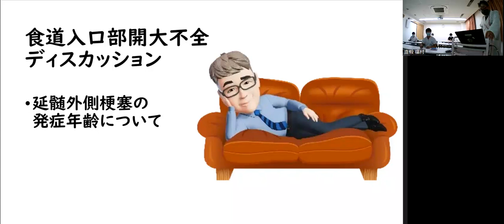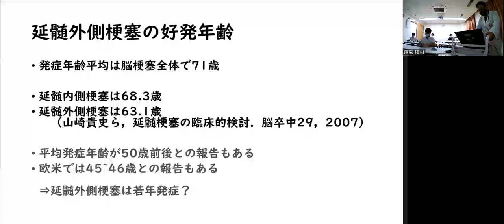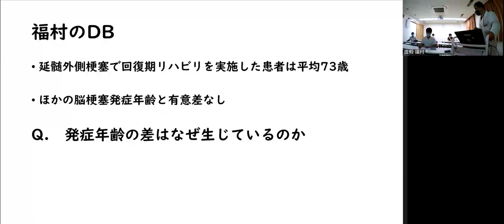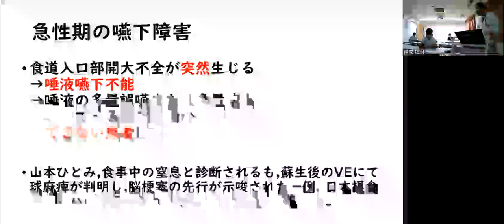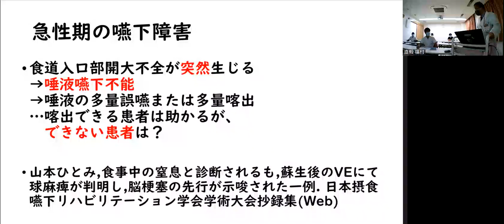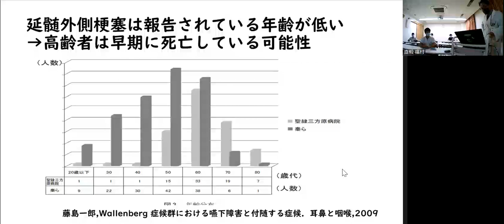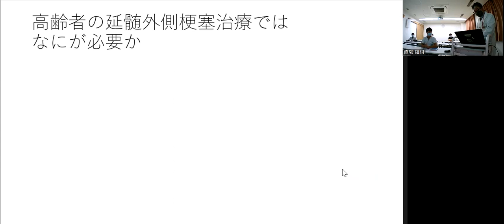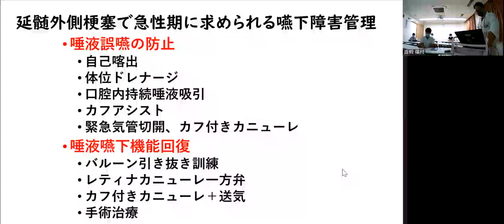20231016食道：食道入口部開大不全ディスカッション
「嚥下治療エッセンスノートzoom学習会」
2023年10月16日にZoomで実施した学習会からの抜粋です。
月2回、嚥下障害の講義をアップします。3部構成でお届けします。
始めに10分程度のショートレクチャー。次にテーマについてのディスカッション。そして最後に嚥下検査の読影です。
この動画は「食道：食道入口部開大不全」の回のディスカッションです。